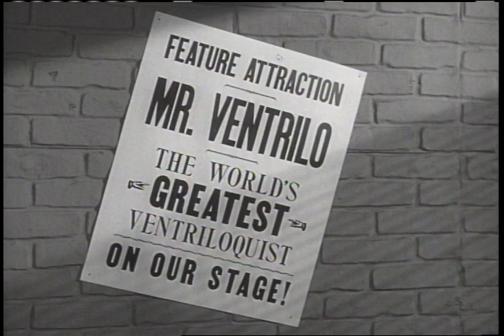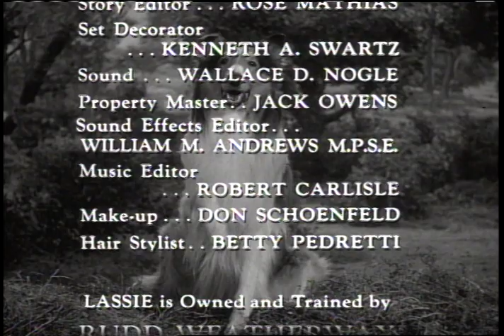The Puppet | Full Episode | Lassie | Retro Bites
Lassie falls in love with a puppy hand puppet named Suzy, and becomes distraught when she sees the lifeless dog being stuffed into a suitcase.

Video from Lassie: The Puppet (Season 5, Episode 28)

More about: Lassie
Lassie follows the adventures of a female Rough Collie dog named Lassie and her companions, both human and animal.

Watch Lassie
Google Play: